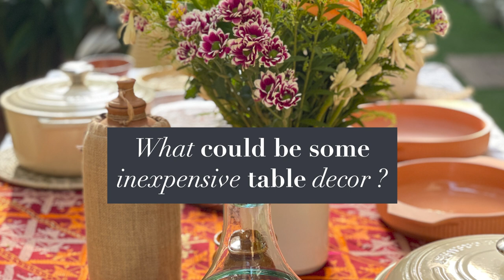Learn Diwali table setting ideas by Chef Bani as she mixes & matches textiles, ceramics and colours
During the lockdown chef Bani Nanda, the founder of Miam Patisserie in Delhi, discovered a passion for table setting during her time in. It began with a birthday party she hosted at home last year—and has continued since. Bani’s table settings stand apart because they are both beautiful and attainable, with a focus on Indian crafts and everyday objects that have been upcycled and used as decor. And she says that as the art of the gathering has evolved, most Mad Men-era rules no longer apply. Bani says she usually starts with the table linen. “My focus first goes on the tablecloth or the mat. Then I like to pick out colours and sort of bring it together. Then I’ll pick out other pieces—it could be the dinner plates, for example—I’ll pick out that one element and build the table keeping that as a reference point.” For Bani, it’s about using seemingly mundane objects in an innovative way to create a welcoming environment. And we’re pretty sure that with her pointers, you can take your festive table from everyday to elegant effortlessly.

Click the link here to read more about how you can set your tables aesthetically for the coming festivities!